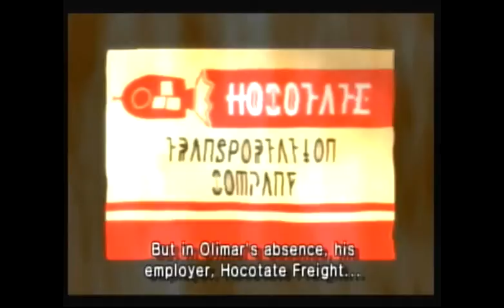Pikmin 2 - Day 1 - Part 1/2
I never got very far on Pikmin 1. Luckily the 2nd game has unlimited time.

*This video is also my FINAL quality test, as I recorded it using a slightly different (and larger) resolution. Hope it plays well*